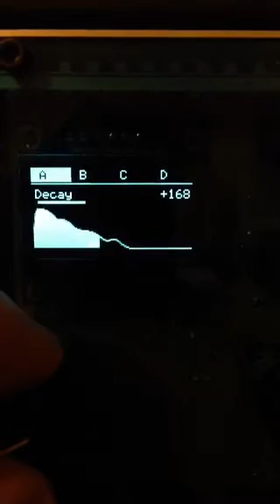O+C envelope generator